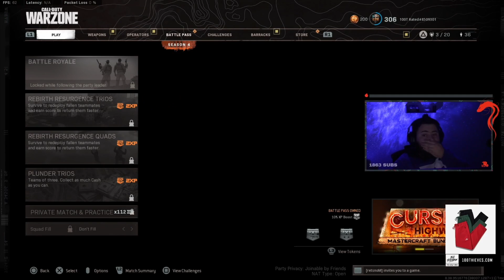100T Rated Gets Wallhack Glitch in Warzone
A super rare glitch made wall hacks appear in 100 Thieves Rated’s Warzone game while he was streaming live on Twitch.

100 Thieves Rated is one of the top 3 earners in Warzone of all time, so when an incredibly rare glitch made it appear like he was wall hacking live on his twitch stream, he was understandably a little worried. “I’m f**king cheating? What the f**k is this?” he told his viewers when the wall hack suddenly appeared on his screen.

Apparently Rated had fallen victim to a rare bug that is triggered by players who have left the Gulag, and leaves their opponents outlined in red as if a wall hack was active. The bug was first reported back in April, but is very rare in game, so when it happened to the Warzone pro, he wasn’t sure what was happening, and even joked that he was going to get cancelled over it.

Luckily this glitch occurred during one of Rated’s casual Warzone games, and he was able to explain himself after he and his teammates finally figured out what was happening. If a glitch like this were to pop up in tournament play, there is no telling how much chaos it would cause. But for now, it’s just the latest in a string of bugs and hacking issues plaguing Warzone and the pros and Twitch streamers who play it.

// ABOUT US